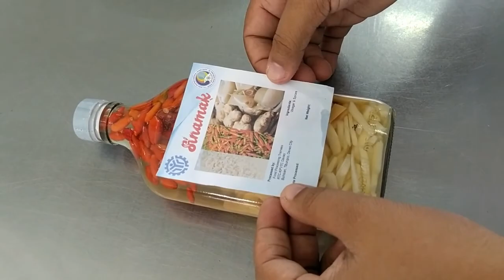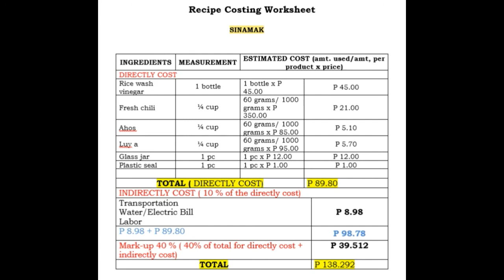Food Processing NC II - Preparing Sinamak